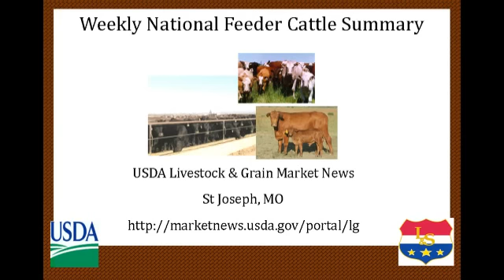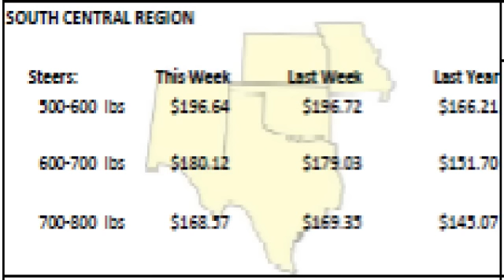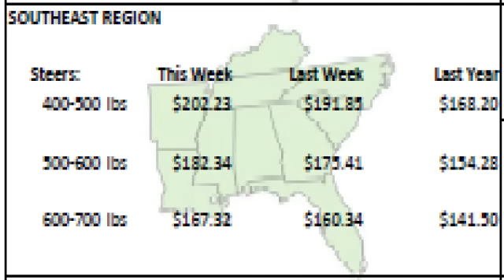USDA-AMS-LGMN National Feeder Cattle Summary 01-17-2014